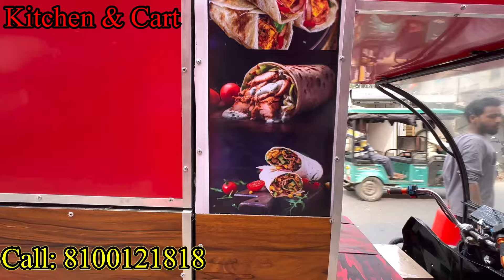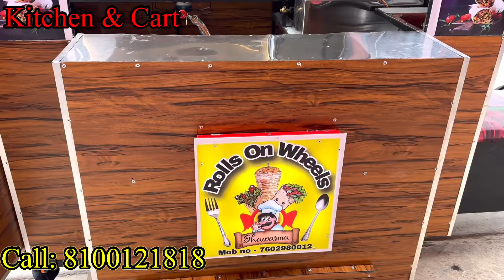E-Rickshaw Shawarma and Rolls Cart. Best Street food Cart in Kolkata.